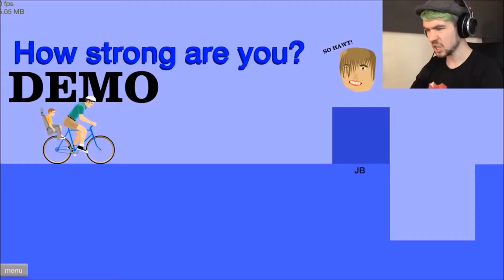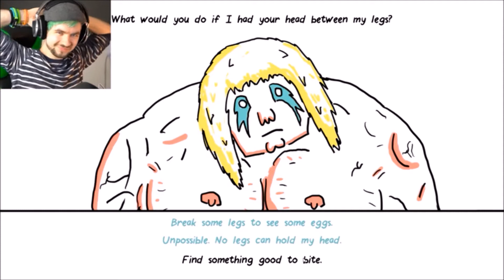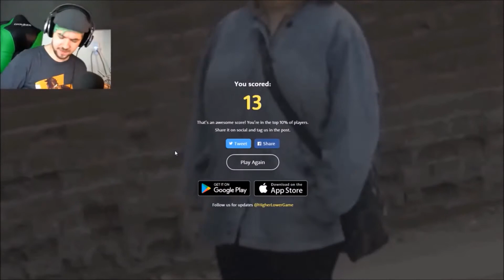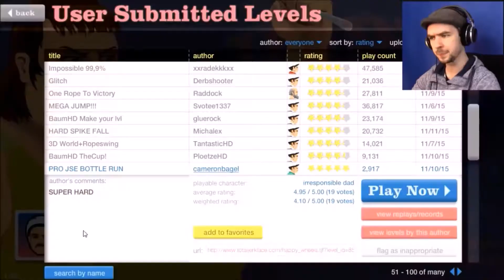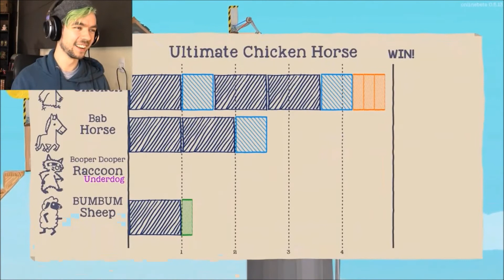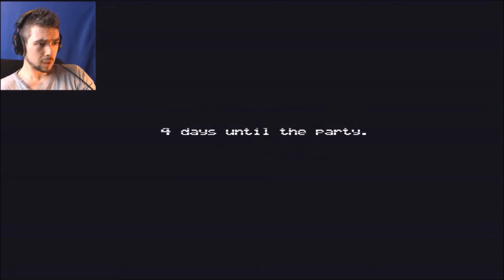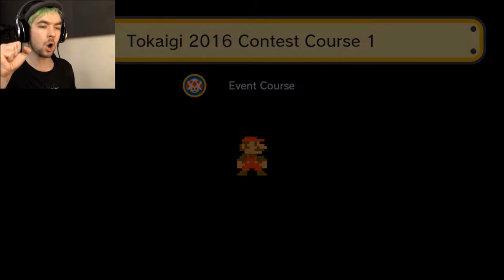Best Of Jacksepticeye #3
Here is my 3rth Jacksepticeye Best Of
Moments montage.